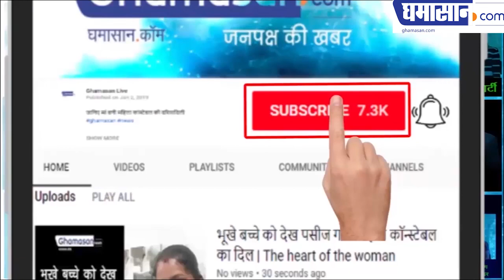देखिए क्यों पसंद आया Indore Modi को | Narendra Modi addresses a public meeting In Indore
Prime Minister Modi, who reached Indore for campaigning for the seventh phase of Lok Sabha elections, has felicitated during Lok Sabha Speaker and Lok Sabha Speaker Sumitra Mahaphan's address. During this time the PM said that if he can scold him in BJP, then she is only Sumitra Tai.

PM Modi said that I have special affection from Indore. Because this is Sumitra's Tai town . 9 times this city chose them and sent them to the Parliament to serve the country and the skill and patience that Sumitra Tai did as a speaker, not only me but all the Parliament was going to see the TV Tae have left the Amit mark on everyone's mind.